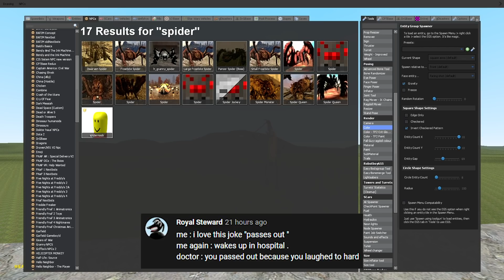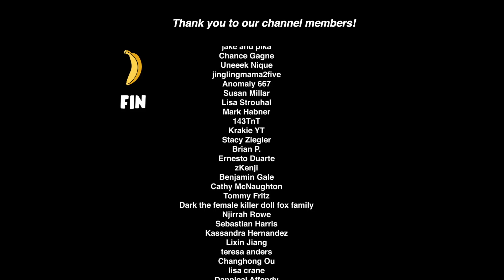100 MINECRAFT SPIDERS VS THE HUGGER! (Garry's Mod Sandbox) | JustJoeKing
The Banana tests the Trevor Henderson creature The Hugger vs 100 Minecraft spiders & more!